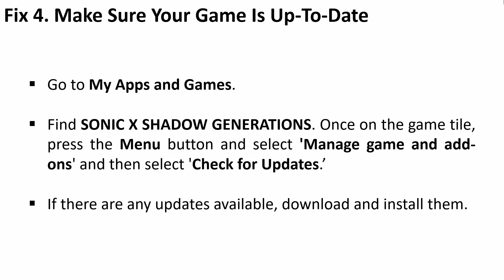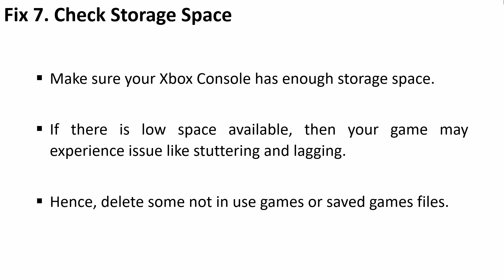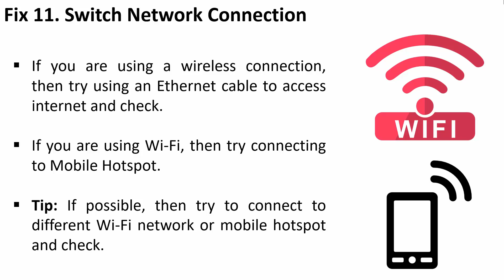Fix SONIC X SHADOW GENERATIONS Stuttering, Freezing or Lagging On Xbox (Series X|S)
In This Video Guide, You Will Learn How To Fix SONIC X SHADOW GENERATIONS Stuttering on Xbox Series X/S. These Solutions Also Helps To Fix SONIC X SHADOW GENERATIONS Freezing or Lagging on Xbox Console.